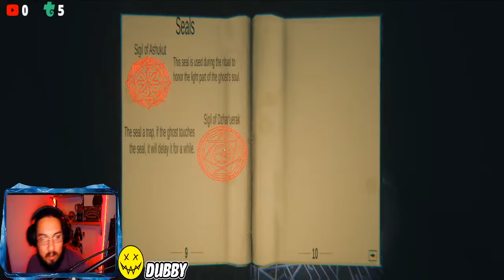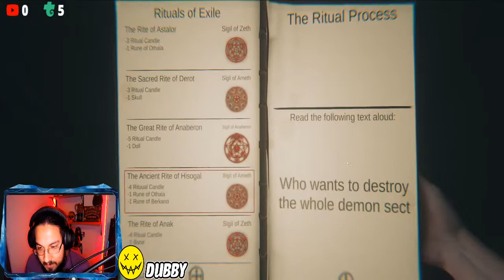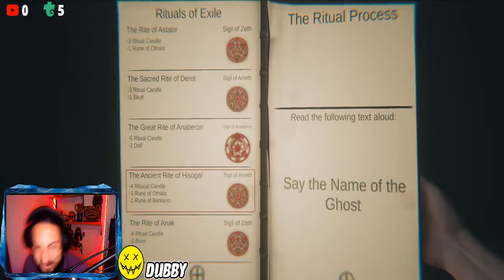Lets clap some ghosts with JKR Conch!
I Hope you all enjoy the Stream, don't forget to like the video (its free!) it helps me and my streams out, also Subscribe if you like and or want more content like this! :D